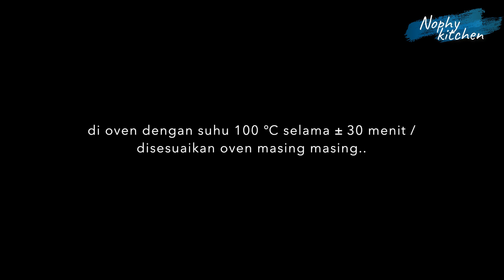IDE JUALAN KUE KERING LEBARAN CHEESE BUTTON COOKIES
Assalamualaikum,
Divideo kali ini saya membuat cheese button cookies  yang cocok buat cookies lebaran. Rasanya gurih dari keju dan pas banget dengan topping glazur yang manis. Kalau beli diluar harganya lumayan mahal loh... yuk bikin sendiri cheese button cookies..
Untuk membuat glazur saya menggunakan standing mixer MITO MX100 yang mempunyai mesin yang kuat, tidak mudah panas jadi cocok untuk membuat beraneka macam kue, cake dan  roti/ donat. Untuk mengocok telur cepat mengembang dan kental. untuk mengadon roti/donat hasil adonan cepat kalis elastis .  untuk mengoven cookies saya menggunakan oven Mito fantasy MO-888 yang hemat listrik, kwalitasnya bagus, panasnya rata membuat cookies kita jadi matang merata. Untuk info pembelian  link ada di bawah ya...

Info pembelian:
MIXER MITO MX 100
OVEN  FANTASY  33L MITO  MO-888

CHEESE BUTTON COOKIES
Bahan:
50 gr margarine
50 gr butter
60 gr gula halus
20 gr telur ( dari satu kuning telur ditambah sedikit putih telur )
175 gr tepung terigu protein rendah
1/2 sdt baking powder
50 gr keju cheedar parut

Bahan Topping Glazur
150 gr gula halus
50 gr putih telur
1 sdt air jeruk lemon
pasta mocca secukupnya

selamat mencoba